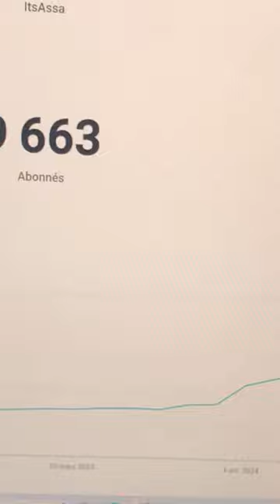STREAM SLEEP/TALKING WITH U 💤😴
PSN: ItsAssa_12
LIVE EVERY DAY- @ItsAssa
BECOME A MEMBER RIGHT NOW